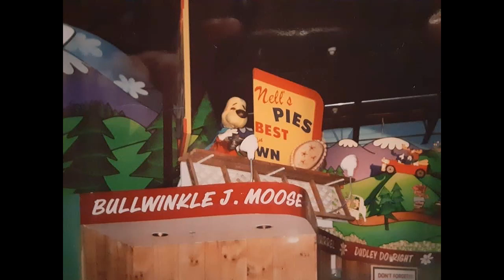Bullwinkle's Restaurant - Hot Dog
A salute to the high-flying speedy sax soloist, Underdog!